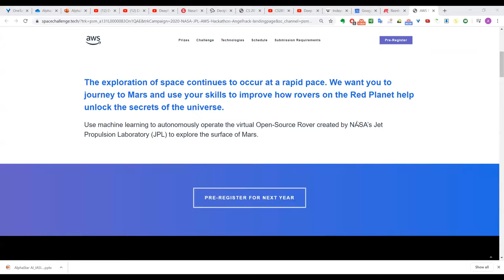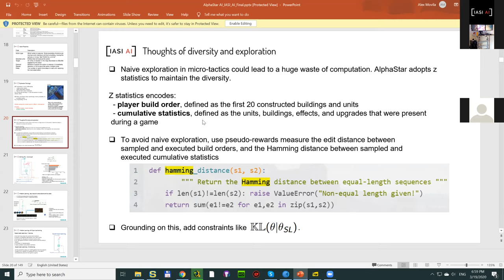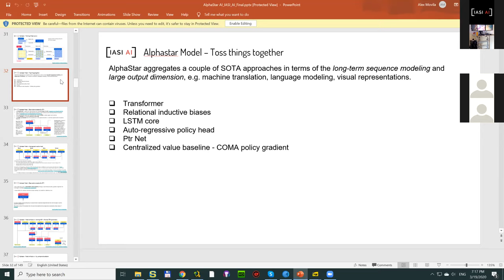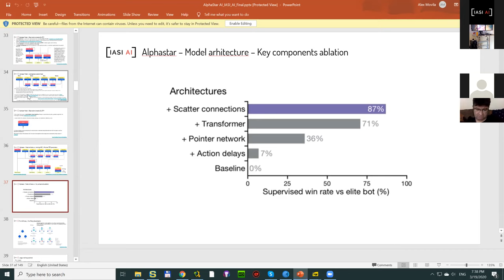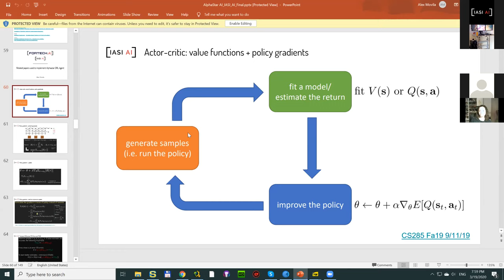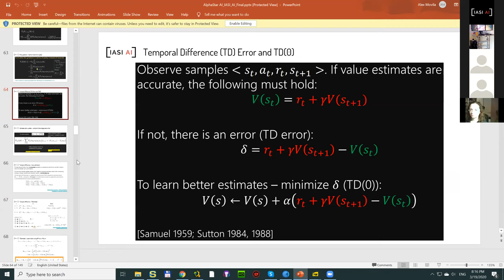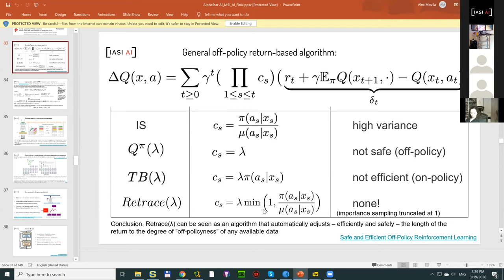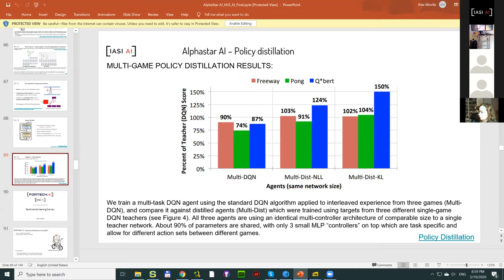IAȘI AI meetup - Reinforcement learning algorithms and architecture behind Alphastar AI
Due to Covid19, we've moved our meetups exclusively online.

For our #29 meetup, Alex Movila, Software Engineer at Fortech, passionate about deep learning presented the architecture and some of the reinforcement algorithms used by Alphastar, unveiled by DeepMind in 2018, capable to defeat top professional players in Starcraft.